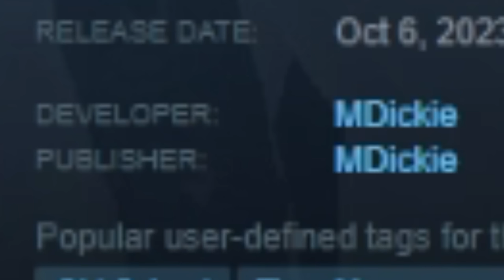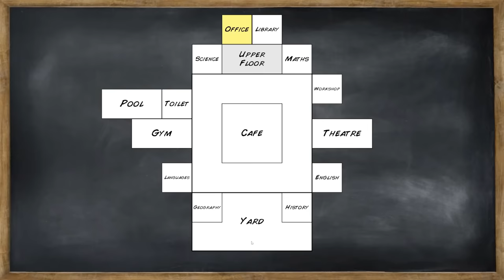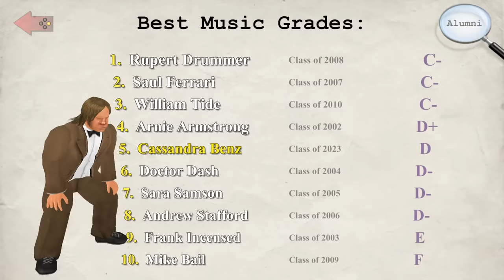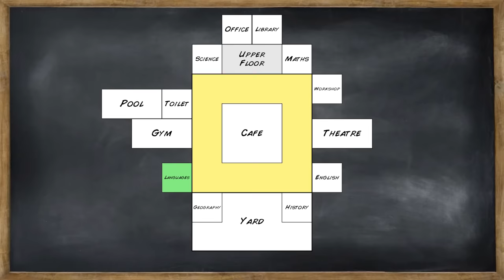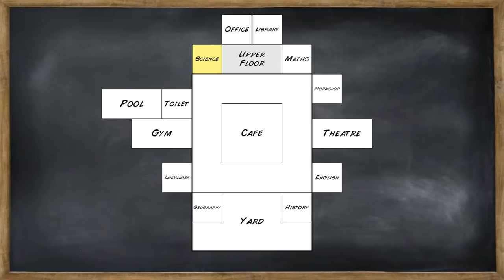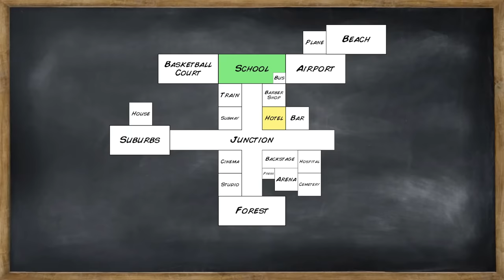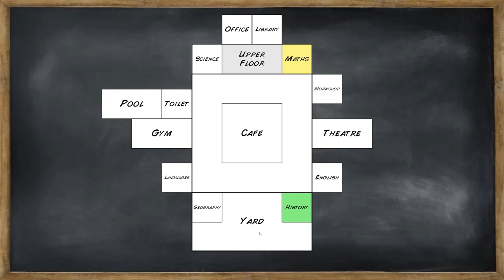hard time 2 just came out